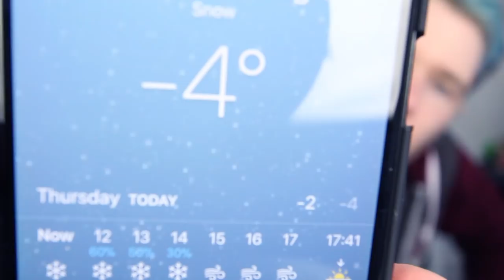NEW MINECRAFT BOOK CRASHES MY GAME!!!!! [#12]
we crafted a new book, but it's crashing my game!!!